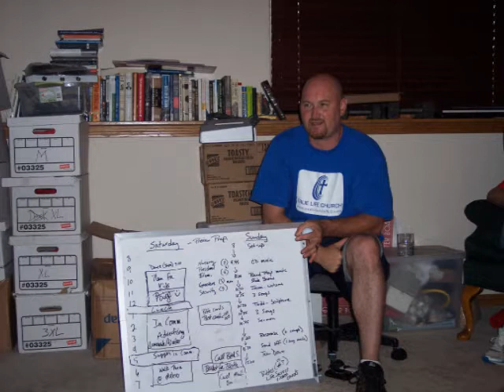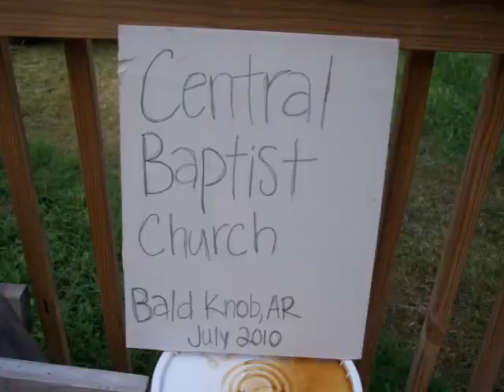Mission Trip 2010 FB.wmv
This is a video I put together from pictures and vids taken during the Central Baptist Church (Bald Knob, Arkansas) 2010 mission trip to Wichita, Kansas. We worked primarily with a new church start called TLC. True Life Church.